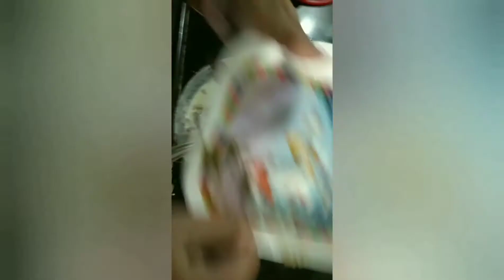Quick Mughlai Paratha | Spice Route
Hey! This is my first video & I have made QUICK MUGHLAI PARATHA.

It is full of nutritious..hope all mom's will be happy to serve this dish to their children. this dish is full of carbohydrate, protein,fat,vitamin and minerals...sooo njoyyyyyy.

Ingrediants:
2 cups refined flour
100 grms pre boiled chicken (crumbled paneer for vegans)
chicken broth
1/2 cup boiled sweet corn
2 medium sized chopped onions
2 tbsps chilli, ginger, garlic paste
1/2 green bellpepper
1/3 tsp black pepper
1/2 tsp garam masala
1/2 cup milk
1 egg
sweet and spicy sauce
3 to 4 cups water

Dahi ki chutney/ green chutney/ sweet & spicy sauce to serve